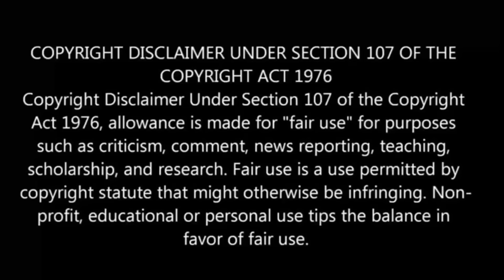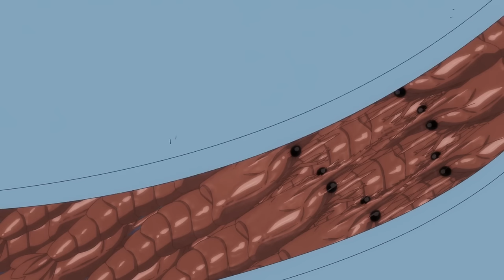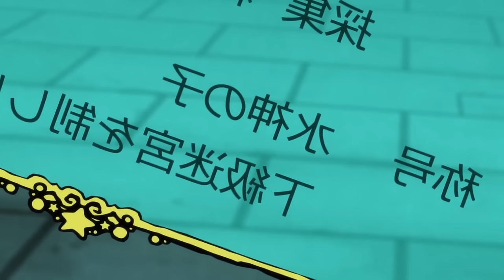A Journey Through Another World பகுதி- 8 தமிழ் விளக்கம் | Anime boy